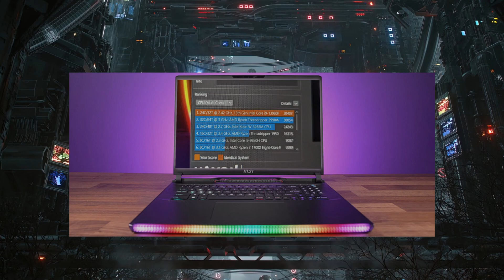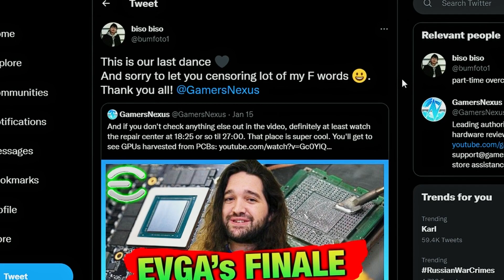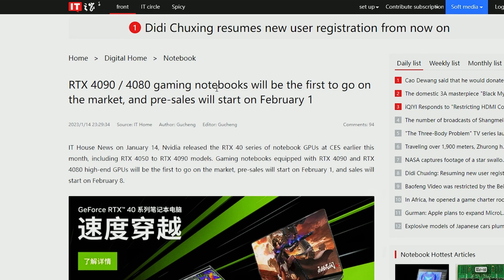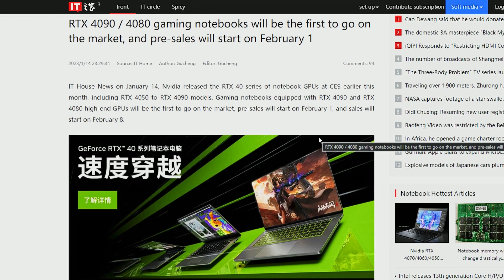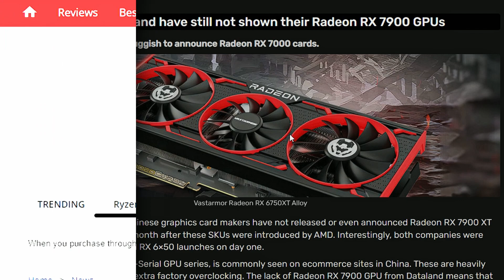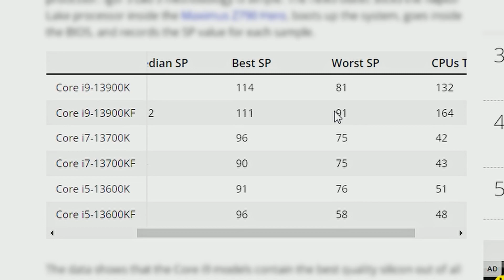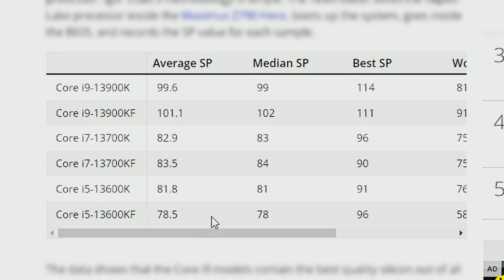Intel Core i9-13900KF CPUs Overclock Best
AMD board partners have not released a Radeon RX 7900 GPU yet

Chapters:
0:00 Intro
0:49 Intel Core i9-13980HX processor scores 30K points in Cinebench R23
1:50 EVGA OC team takes the 1st spot in 3DMark
2:41 RTX 4090/4080 laptop preorders start on February 1st
3:23 AMD board partners have not released a Radeon RX 7900 GPU yet
4:28 i9-13900KF CPUs Overclock Best